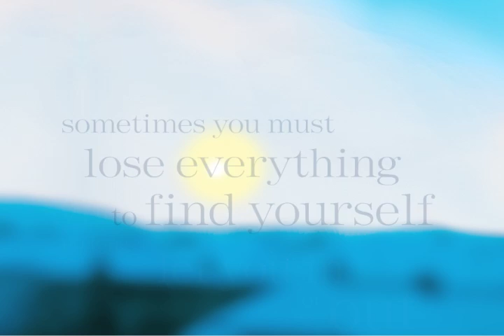Jandy Nelson - THE SKY IS EVERYWHERE book trailer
Penetrating emotions of love and loss mark a young girl's rise to heal after her sister's death-Jandy Nelson's stunning THE SKY IS EVERYWHERE strikes the perfect notes of humor and heartache shaping a teenage girl's roller-coaster world.